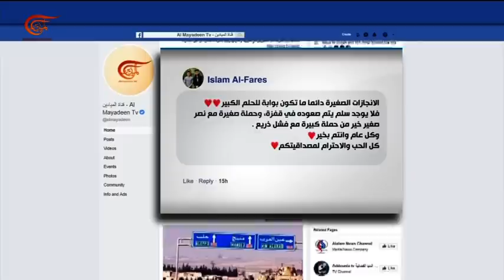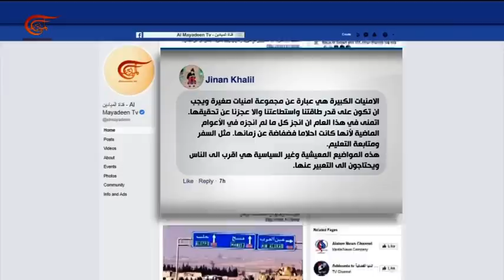حوار الساعة | تيريز ورد - عبد الستار السحباني | 2019-01-01